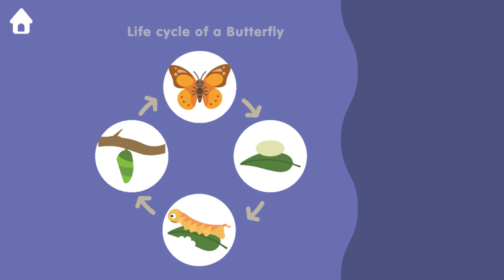Insects & Bugs – Interactive Learning For Kids - Part 2/2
Are you looking for a fun quiz insect learning game to help your little one learn about animals? Will you like to spend quality learning time by solving preschool learning puzzles with your tot?

If that is the case, this app brings new fun quiz and educational videos for your kid.

Whether you want to improve your kid’s problem-solving skills or you want to enjoy quality learning together, our one of the best educational apps is the perfect pick for you.

From immersive fun quiz levels and interactive game modes to exciting new preschool learning puzzle challenges and more, this vocabulary builder is here to teach you about insects easily.